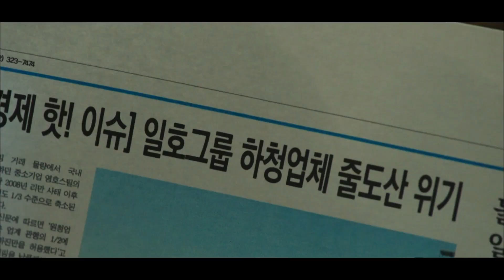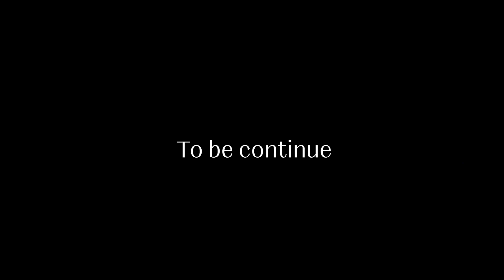[빌런매치] '민준국vs남규만' 스브스 세계관에서 '최강 빌런'이 누구일지 싸움 붙여봤습니다🥊[上]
😈스브스 세계관 최강빌런 찾기😈
너의 목소리가 들려 민준국 vs 리멤버-아들의 전쟁 남규만 [上편]
다음은 누구랑 누구를 싸움 붙여볼까요..?